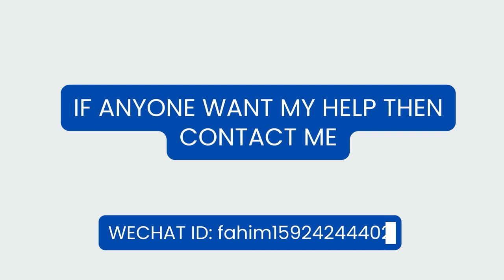Automatic Disinfectant Machine Induction Foam Washing Mobile Phone Foaming Machine | Business World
Main Products:  Hotel supplies,sofa covers,hotel bedding,bath                                                                        towels,disposable items,tablecloths,toothbrushes,etc

Contacts: Jinchenglong

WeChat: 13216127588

Address: 61608 , 10 Street, 2 F, 98 Gate, International Trade Mart (District 5).

Address: 浙江省金华市义乌市苏溪镇苏新街66号

Yiwu Shefan hotel supplies Co., Ltd. is a professional manufacturer that integrates design, production, and sales of all kinds of hotel linen and Hotel supporting products. The store of the company is located in Yiwu International Trade City, the largest small commodity city in China. The company has a complete production management system, strong technical force, strong production and processing capabilities, and continuously develops and innovates with the enterprise concept of integrity and win-win. Today, luxury employees take technology as the core, regard quality as life, and serve users as God. They are dedicated to providing you with the most cost-effective hotel linen and meticulous after-sales service.

Large products: first-choice thanks to your support for us, because we are selling at a low price, so we usually go through logistics (mainly consignment), the number is much smaller, and the place is far closer, the logistics cost is high and low. The company does not bear any freight, but only bears the consignment of the goods. After the goods arrive, the transportation company will call the local designated consignment department to pick up the goods, in general, you must bring your ID card to pick up the goods. If you need to deliver the goods to your door, you need to consult with the transport company. The shipping company will add the cost of delivery to your door. In order to improve efficiency and save time for waiting for samples, we will use SF Express to send the products to you. The freight needs to be paid in person. Please understand the inconvenience! The consignment company uses a package as a calculation unit. If we can make more packages, we will try our best to save freight costs. The freight is subject to the original order of the logistics company.

[Product]] our product pictures are taken in kind, due to shooting technology and display reasons, there may be
the color difference is subject to the actual product, please understand. When the customer orders, we can produce according to the samples provided by the customer.
[Custom mark] we can print the customer's Logo and company name on the product or package according to your needs.
generally, it is a conventional product (currency). For customized products, sample samples must be provided.

My Details
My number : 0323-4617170